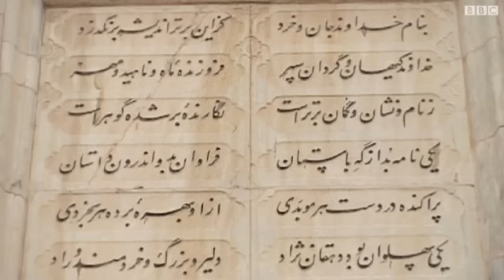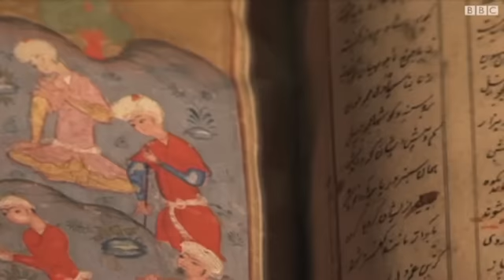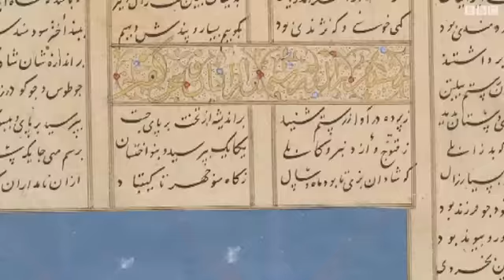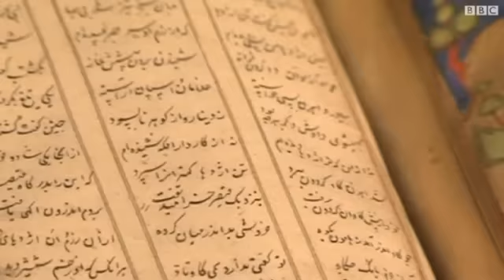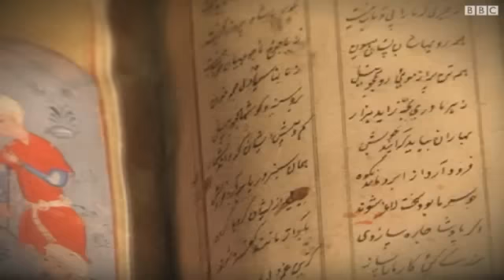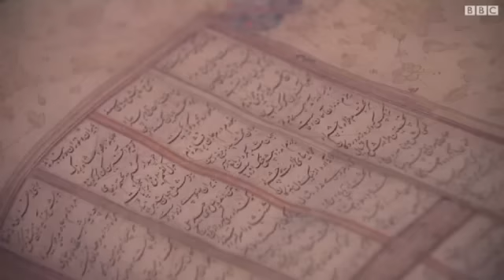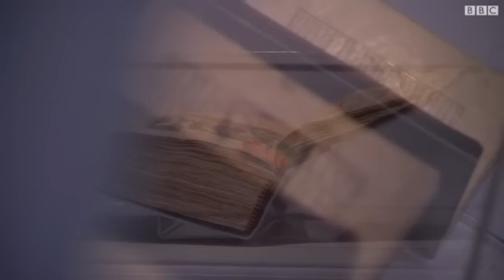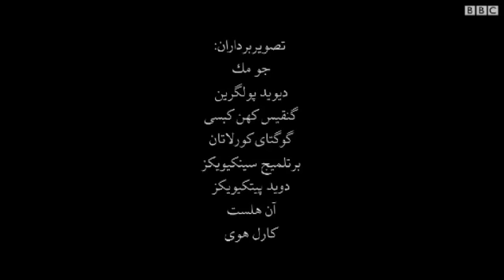بزرگان ایران‌زمین:‌ فردوسی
این ویدئو در سال ۲۰۱۲ میلادی در یوتیوب بی‌بی‌سی فارسی منتشر شده است.
فردوسی، شاعر ایرانی، یکی از شش بزرگ ایران‌زمین‌ به انتخاب گروهی از کارشناسانی است که در تهیه این مجموعه شرکت داشته‌اند.